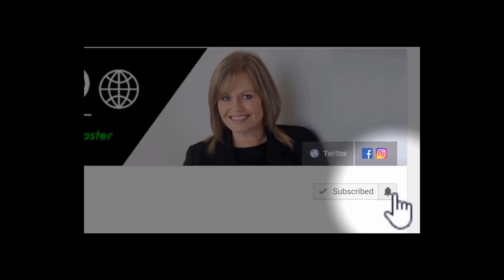Where are the Best Business and Economic Recovery Tools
The International Economic Development Council (IEDC) pioneered the whole area of business and economic recovery after Hurricane Katrina. Each year they continue to develop their Restore Your Economy web portal, including developing valuable tools, resources, best practices and technical support programs for communities throughout North America.

In this MYD Global episode we speak with IEDC VP Frankie Clogston about how they are pivoting in this COVID-19 pandemic environment to include even more resources for communities to use and apply in order to accelerate their business and economic recovery efforts in the immediate and long term.